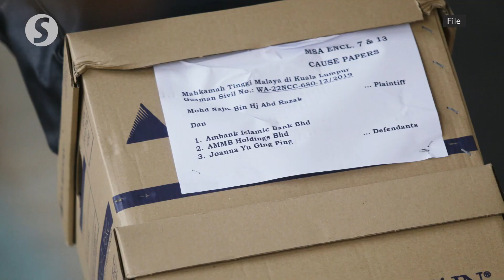Najib's 1MDB trial postponed to Feb 2 due to Sri Ram's sudden passing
It was a sombre proceeding at the 1Malaysia Development Bhd (1MDB) trial on Monday (Jan 30) following the death of lead prosecutor Datuk Seri Gopal Sri Ram who was described by his team member as "a father figure". The proceeding was adjourned to Feb 2.